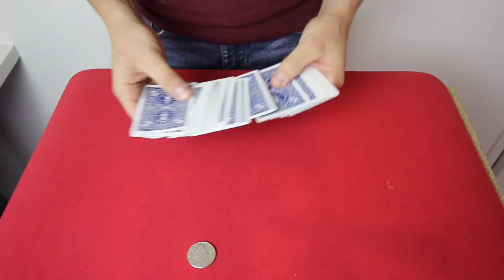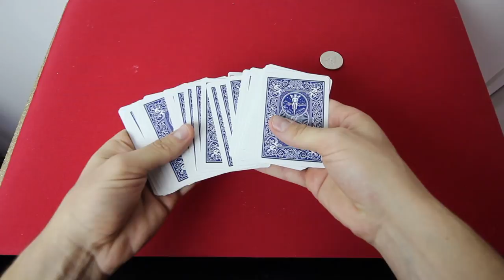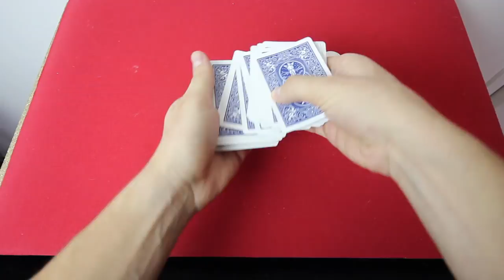LA PIECE DETECTIVE (Calendrier de l'Avent #15)